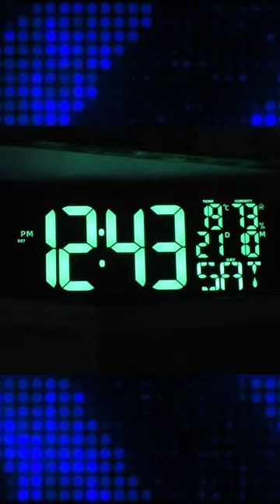XREXS 18 Inch Colour Wall Clock Short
XREXS 18 Inch Digital Colour Wall Clock Review

This is a large, remote controlled, mains powered wall clock features a big bright multi colour display, a full 18 inches across.  It also works as a timer, an alarm clock with 3 alarm modes and 3 distictive ring tones, and it displays the current temperature and humidity.

In the very distinctive box, you get the clock itself, a  2M power cable with a standard hard wired UK plug,  a full sized remote control, a wall mounting template, and a well written and easy to read user guide.  The clock is all made from plastic but the build quality and design both seem fine to me.

The 43 x 4 x 18cm, 1.3kg  clock is nice and simple to use with a large, bright, clear LED  front panel display, and a range of big clicky buttons on the back to set the time, alarm times, 4-stage brightness and other options. The clock has two AAA backup batteries preinstalled but the clock is powered through the port behind the rear flap and features a useful storage space for any spare cable.  The batteries are to preserve data only and cannot power the display.

The clock has three basic operating modes: clock, alarm clock and timer. The timer can be operated separately and can count up or down, as required. The maximum timer length is 29 hr 59 min 59 sec with a 90 second ending alert.

The clock features three alarm modes: Daily, Weekdays, Weekend. The configured alarm alarm will only sound during the selected days. There are just three alert sounds available: Ave Maria + chime, Westminster Abbey + Chime,  Chime.  A nine minute snooze feature is available for heavy sleepers in alarm clock mode.

The clock features auto brightness dimming as well as manual brightness control and this along with other features such as 12/24 hour formats, and temperature mode, can be set on the rear panel or using the full sized remote control.  You can also even select the language for the display and the date display format. Using the remote control you can fully control the clock even when it is mounted up on the wall.  The screen display can be turned off if necessary without affecting the clock , alarms or timer.

The main sellin g point of this clock has to be the large multi coloured display. There are ten colour modes available, including siz solid colours and four separate colour morphing modes for the  7 inch tall display.

So this is a big in your face clock that's got loads of functions and is simple and easy to use. I think it is a pretty good buy for the pre-discount Amazon price of £47.69.

The Good
Remote Control
Multi Colour Display
Auto/Manual Dimming
Easy to configure
3 Alarm Modes
3Alarm Tones
Good Audio Quality

The Bad
No Smart Control
No Battery Power Option